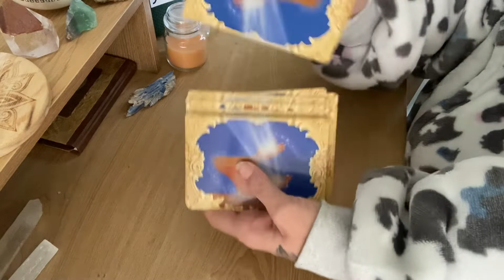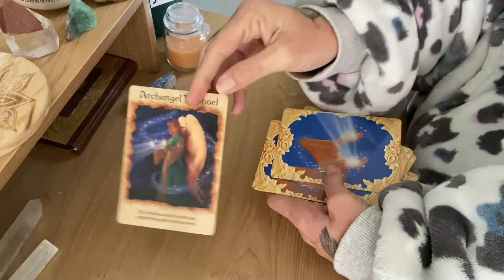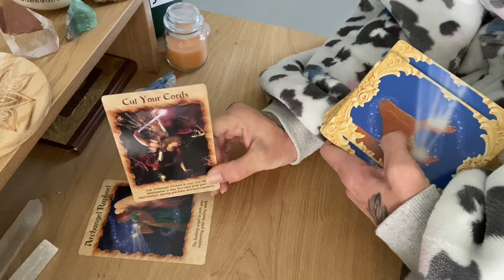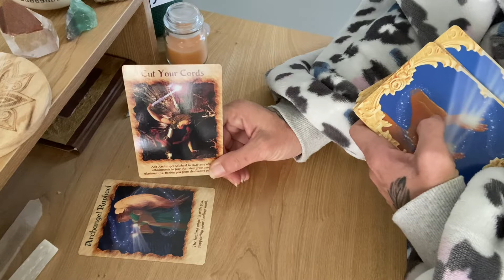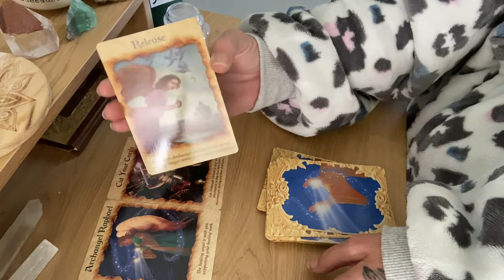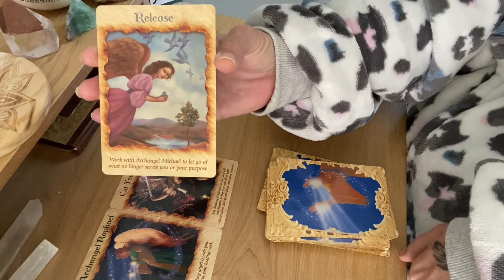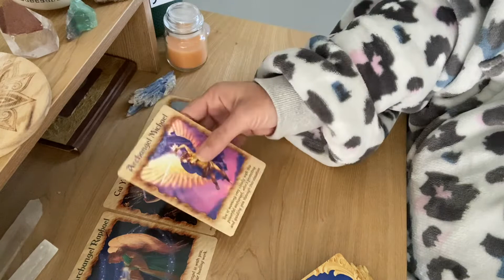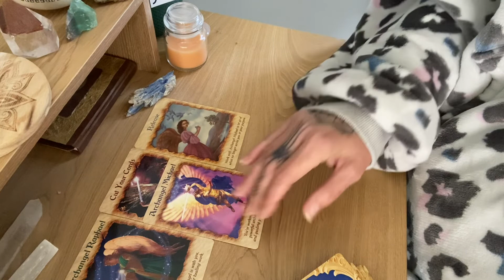🌻August 25th, 2022 ~ Morning Message!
🔮Join me from Monday - Friday to receive your daily insight & guidance from spirit..🥰

✨If this message does not resonate, please check out the messages over on Facebook also!

Ms Psychic D is regarded as one of Australia’s most respected, down to earth, influential and accurate psychic readers, specialising in psychic prediction, personal development and law of attraction mentorship.
28+ years experience.